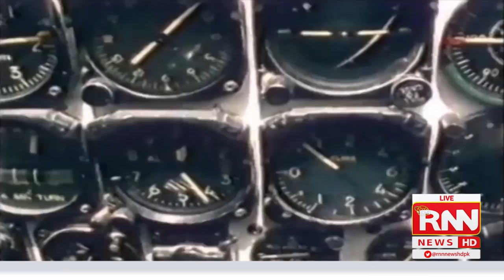Rashid Minhas Shaheed 51th Death Anniversary || 20th August 2022 || RNN News